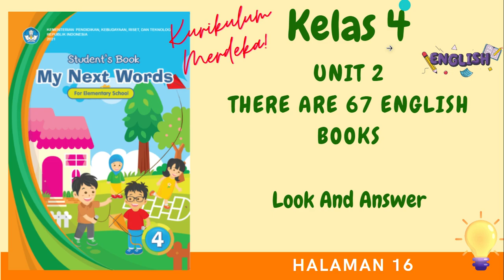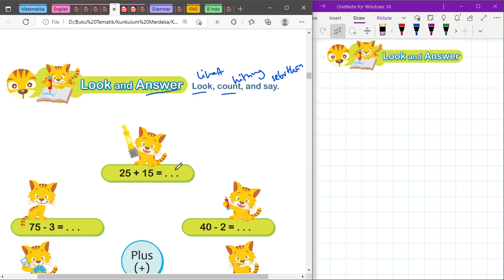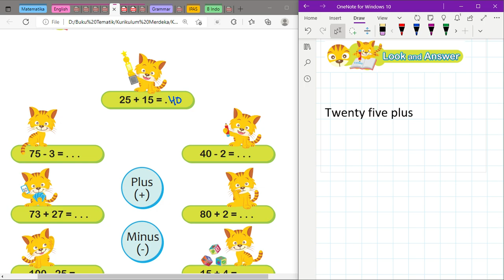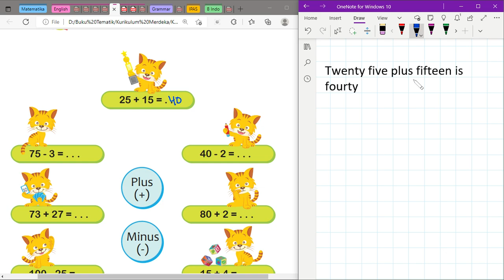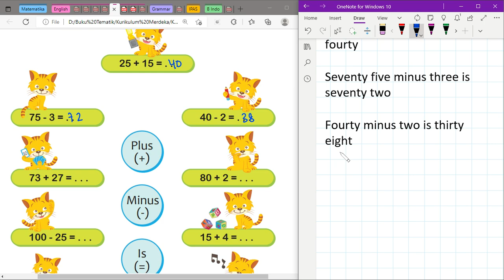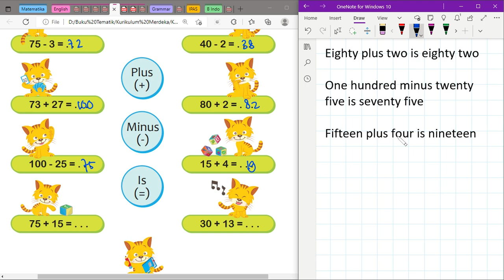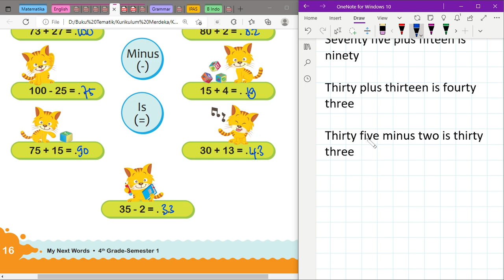Kurikulum Merdeka Kelas 4 Bahasa Inggris Unit 2 | Look And Answer | Halaman 16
"Hi Adik-Adik,

Di video kali ini Kak Rina akan membahas materi dan kunci jawaban dari Buku Kurikulum Merdeka Kelas 4 Bahasa Inggris Unit 2 mengenai Look And Answer di Halaman 16

ALAT NGONTEN KAK RINA :
Editing : Filmora, Camtasia, CapCut Pro
Laptop : Lenovo Yoga Slim 7i Pro
Pen Tablet : Wacom One by CTL-472 & XP Pen Deco 01 V2
Mic : Soundtech 2.1, TNW-N9 Wireless Microphone, Rode Podmic USB
Tools : Microsoft Edge, OneNote for Windows 11, PowerPoint, Canva Pro

kunci jawaban, materi pelajaran sekolah, kurikulum merdeka, kurikulum prototype, bahasa inggris kelas 4, bahasa inggris kelas 4 kurikulum merdeka, unit 2, look and say, look and answer, look and match, look and write, game, my new word, numbers, kunci jawaban bahasa inggris kelas 4 kurikulum merdeka halaman 16,